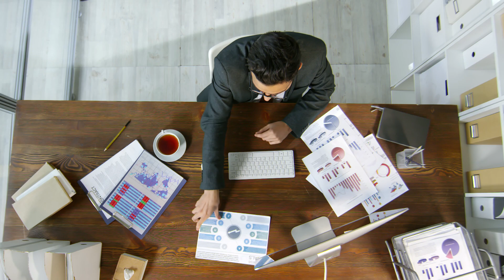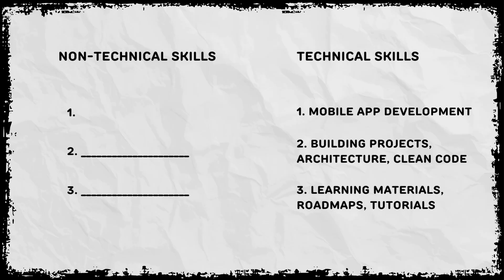How to make amazing Apps and Software in 2025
In a world of 6 Billion smartphone users (and also in a world where AI is everywhere now), is it a good time to be a Mobile App Developer? 📲

This video is an introduction to a journey that will take you to the heights of Software Development 🧑‍💻 helping you to become the best app developer you can be!

Whether it's iOS, Android, Flutter, Kotlin Multiplatform, even React Native 😅 I got you covered. Furthermore, it's not just about technologies, but also about career development and soft skills, so we'll cover that as well.

🕗 Timestamps:
0:00 The big question
0:12 What's this video about
0:28 Software Engineering Problems
0:42 Solution
1:01 Contents
1:09 Tech Side
1:43 Non-Tech Side
2:21 Who am I
2:46 Bonus points
3:14 One more thing